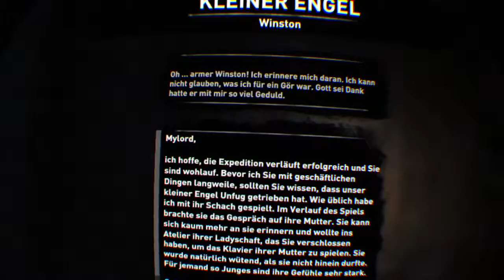Rise of the Tomb Raider_20170114141603